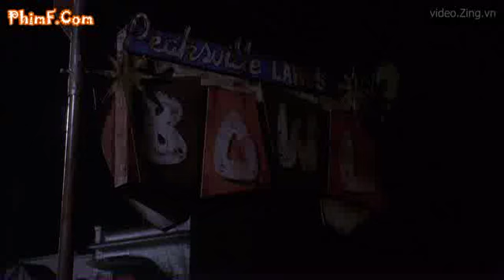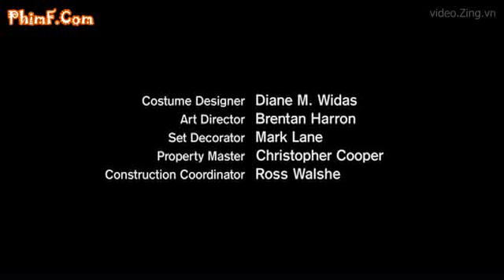Miền Ảo Ảnh tap 31